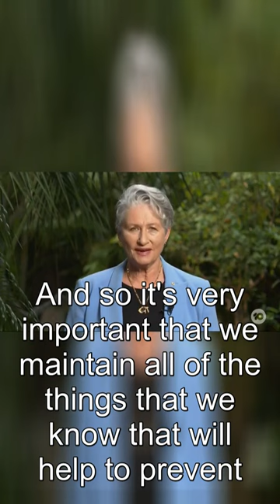Surge in hMPV Cases: Dr. Kerryn Phelps Reveals Startling New South Wales Statistics